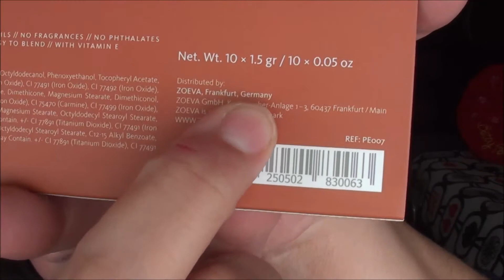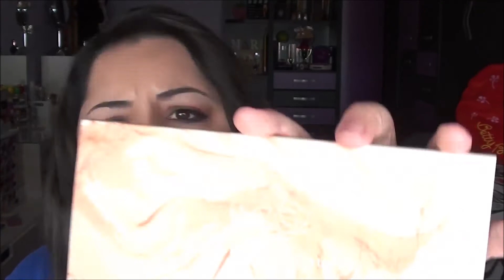MIS PALETAS DE ZOEVA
Mis paletas de la marca Zoeva ( rodeo belle , rose golden , naturally yours ) son de una calidad estupenda y pigmentan igual o mejor que paletas de gama mas alta
Podéis encontrarlas en la pagina de maquillalia y en la de zoeva